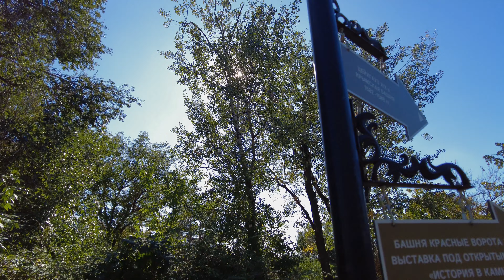Astrakhan Kremlin. Астраханский кремль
Russia. Astrakhan. The Astrakhan Kremlin is an architectural complex located on the territory of the historical center of Astrakhan. The Kremlin was built in the XVII century and served as a fortification system for the defense of the city. It has a unique architecture combining elements of Russian and Turkish styles. The Astrakhan Kremlin includes several buildings, such as the Nativity Church, the loophole, the arsenal, the star bastion, etc. In 2017, the Astrakhan Kremlin was included in the list of UNESCO World Heritage Sites. Today, the Astrakhan Kremlin is a popular tourist attraction and a symbol of the city of Astrakhan.

Russia. Астрахань. Астраханский кремль - это архитектурный комплекс, расположенный на территории исторического центра города Астрахани. Кремль был построен в XVII веке и служил фортификационной системой обороны города. Он имеет уникальную архитектуру, сочетающую элементы русского и турецкого стилей. В состав Астраханского кремля входят несколько зданий, таких как Рождественская церковь, бойница, арсенал, звездочный бастион и др. В 2017 году Астраханский кремль был внесен в список объектов Всемирного наследия ЮНЕСКО. Сегодня Астраханский кремль является популярным туристическим объектом и символом города Астрахань.
▬▬▬▬▬▬▬▬▬▬ஜ۩۞۩ஜ▬▬▬▬▬▬▬▬▬▬▬▬▬▬
✅ ➡️ ‼️ Have the desire to become a hero 🎥 contact through social networks.
▬▬▬▬▬▬▬▬▬▬ஜ۩۞۩ஜ▬▬▬▬▬▬▬▬▬▬▬▬▬▬
▬▬▬▬▬▬▬▬▬▬ஜ۩۞۩ஜ▬▬▬▬▬▬▬▬▬▬▬▬▬▬
▬▬▬▬▬▬▬▬▬▬ஜ۩۞۩ஜ▬▬▬▬▬▬▬▬▬▬▬▬▬▬